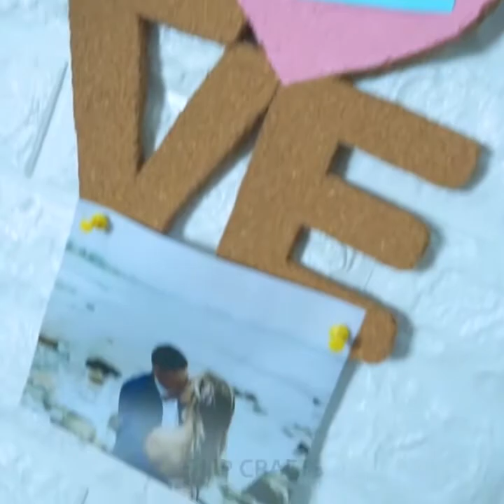DIY ROOM DECOR! 9 Easy Crafts Ideas at Home #12